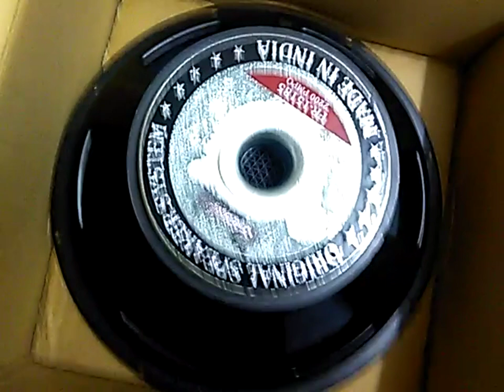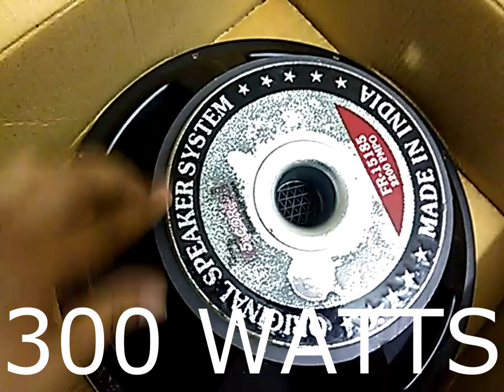UNBOXING OF SPEAKER | BASS SPEAKER 300 WATTS | 15 inch speakers price in india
It is a 15" speaker review of 5 core brand. 8 ohms speaker of 300 watts.